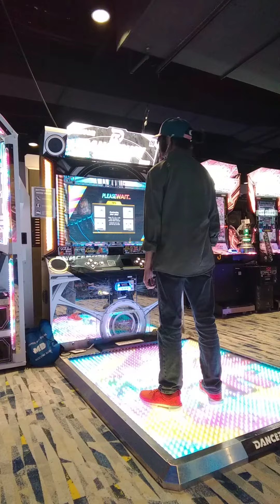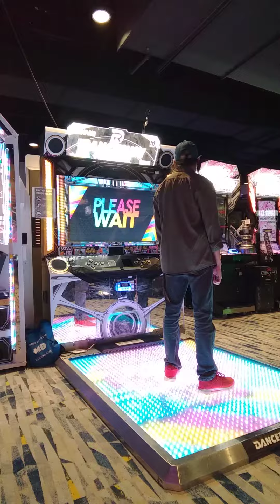「Din Don Dan/Ryu☆ feat.Mayumi Morinaga」- DANCERUSH STARDOM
RIP DanceEvolution 😔